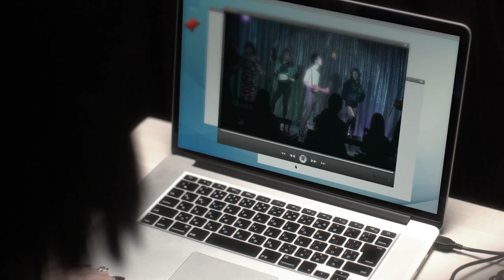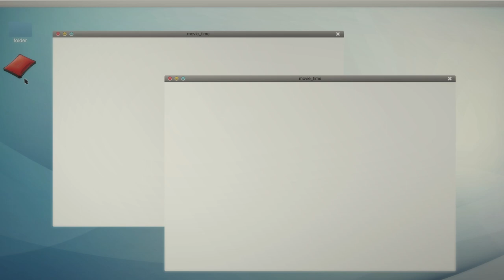耐衝撃ハードディスク「ZEROSHOCK（ゼロショック）」ショートムービー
ムーディーな音楽が流れる中、ジャグラー酒田しんごは肝心の愛用のボールを忘れてしまう。満員の観客が見守る中、舞台に立った酒田の手から放たれたのは……！？　エレコムの耐衝撃ハードディスク「ZEROSHOCK（ゼロショック）」は最大1.22mからの落下試験もクリアし、大切なデータをしっかり守ります。

※ムービーはイメージです。実際の性能は製品ページをご確認ください。